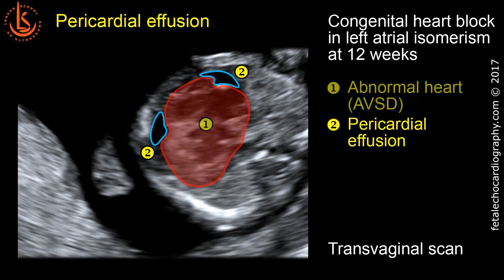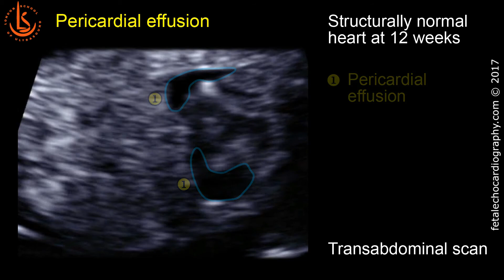Fetal echocardiography at 11-13 weeks: Pericardial Effusion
This video clip describes ultrasound features of in a fetus at 12 weeks of pregnancy.